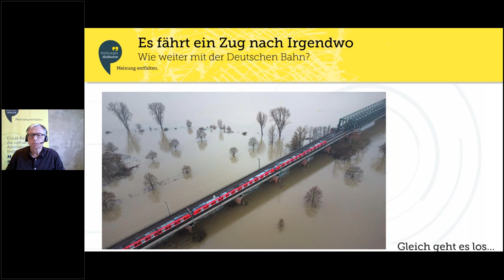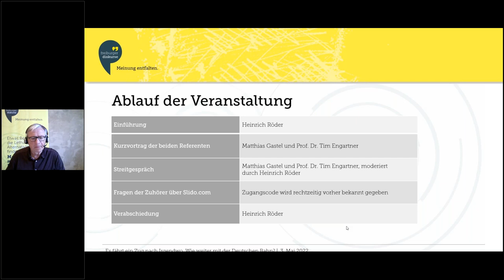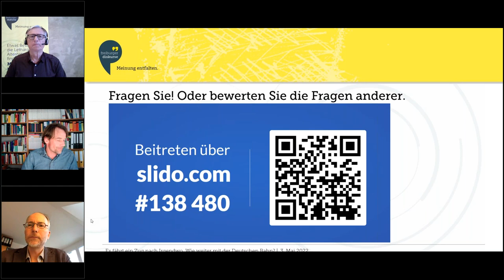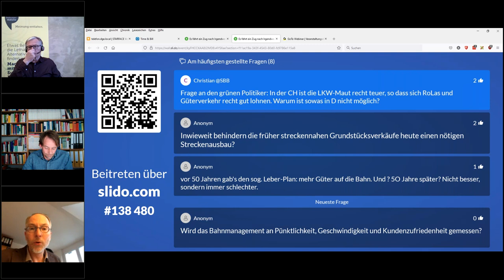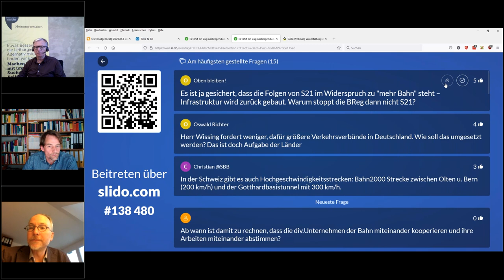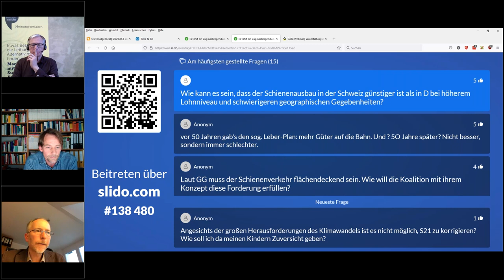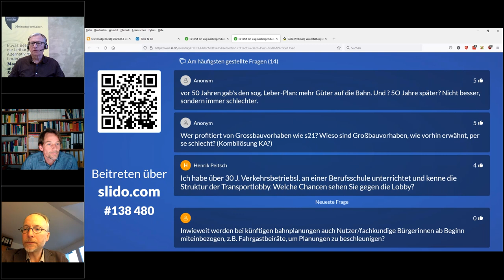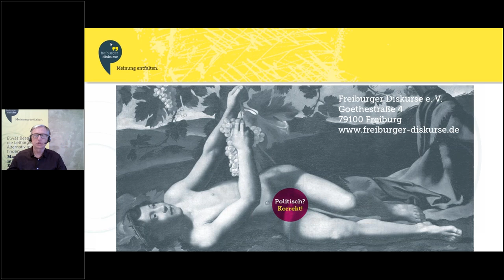Es fährt ein Zug nach Irgendwo. Wie weiter mit der Deutschen Bahn?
Die Bahn ist in den vergangenen Jahren aus verschiedenen Gründen unter die Räder gekommen. Die Ampel-Regierung möchte Abhilfe schaffen und hierfür z. B. Netz und Betrieb der Bahn stärker trennen. Das gesamte Infrastrukturgeschäft soll dabei in einer gemeinwohlorientierten Gesellschaft zusammengefasst werden, die aber innerhalb des Bahn-Konzerns verbleibt. Aber was passiert mit dem Betrieb, also dem Reiseangebot? Wird die DB in Zukunft verstärkt in Konkurrenz zu privaten Anbietern treten müssen? Kommen wir so zu günstigeren Preisen und vor allem einer komfortablen und zuverlässigen Bahnreise? Die Schweiz investiert deutlich mehr in ihr staatliches Bahnsystem als Deutschland. Die Briten haben sich unter Thatcher für eine Privatisierung entschieden. Was können wir von diesen oder anderen Ländern lernen? Wohin will die regierende Ampel? Und vor allem: Was wären die richtigen Maßnahmen in Deutschland? Diese und weitere Fragen waren Thema des Gesprächs mit dem Bundestagsabegordneten und Bahnexperten von Bündnis 90/ Die Grünen Mattias Gastel und Prof. Dr. Tim Engartner von der Universität zu Köln.